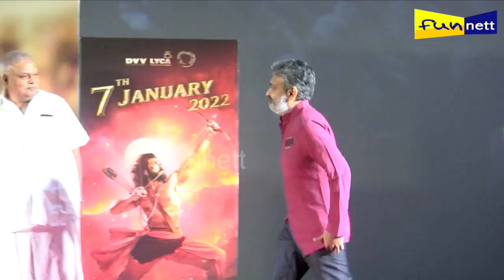இது சினிமா விளம்பரத்துக்கான நிகழ்ச்சி இல்லை! கலகலப்பாக்கிய Rajamouli "RRR" Teaser